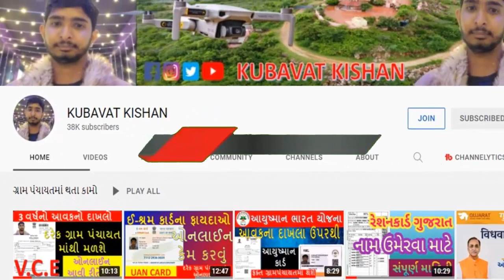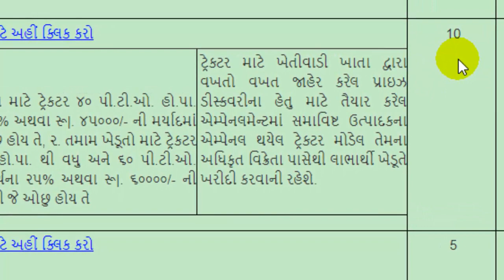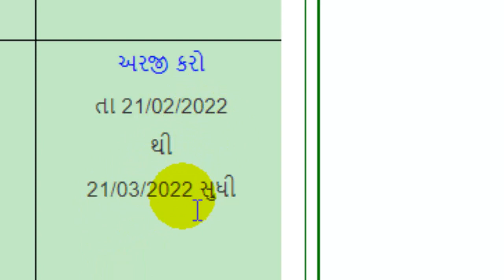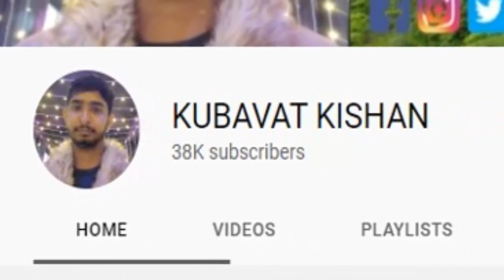tractor subsidy Yojana 2022 || i-Khedut tractor Sahay Yojana 2022 || ટ્રેક્ટર ખરીદવા 60 હજારની સહાય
ટેલીગ્રામ ચેનલ લિંક દ્વારા તમે જોડાય શકો છો.

Hello Dosto
                   Maru Name KUBAVAT KISHAN Chhe.

મારી ચેનલના તમને ઉપયોગી થાય તેવા બીજા વીડીયો :-

tractor subsidy Yojana
free tractor Sahay Yojana
satellite Tribune up Rihanna
solar light trap former Yojana